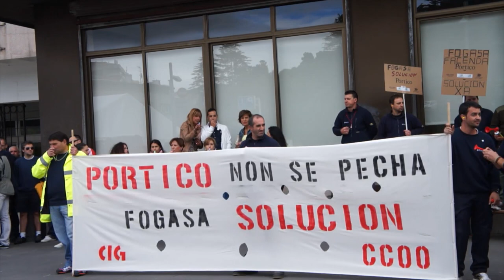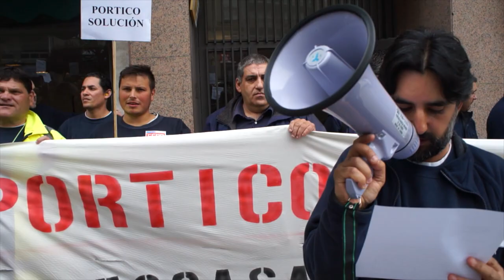Primeira xornada de folga en Pórtico (Vigo, 5/6/14)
A totalidade do cadro de persoal de Pórtico secundou hoxe a primeira xornada de folga convocada en defensa do emprego na compañía viguesa e levou a cabo concentracións de protesta diante do Concello de Vigo, na sede do Fondo de Garantía Salarial (Fogasa) e na delegación da Xunta. O comité de empresa mantivo unha xuntanza co alcalde para trasladarlle a súa preocupación polo futuro da empresa e entregou un escrito no Fogasa reclamando unha reunión co secretario xeral.
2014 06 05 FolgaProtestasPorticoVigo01